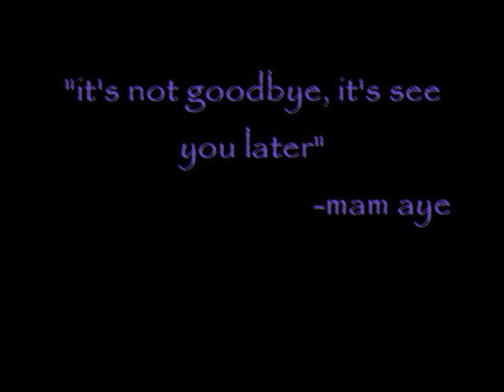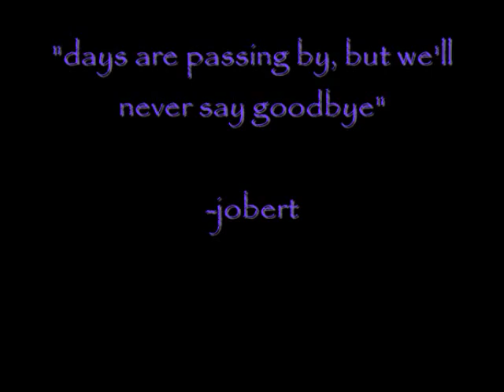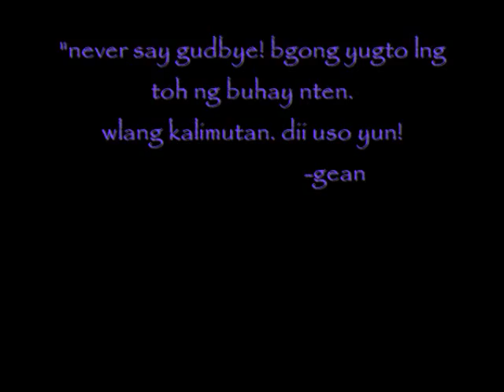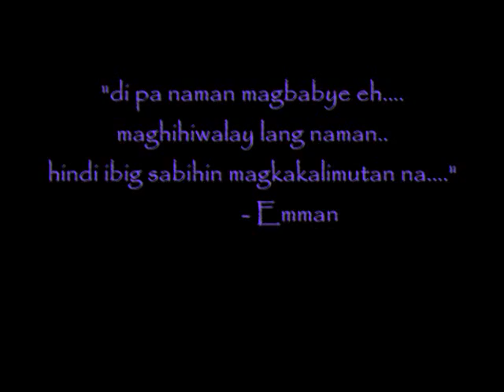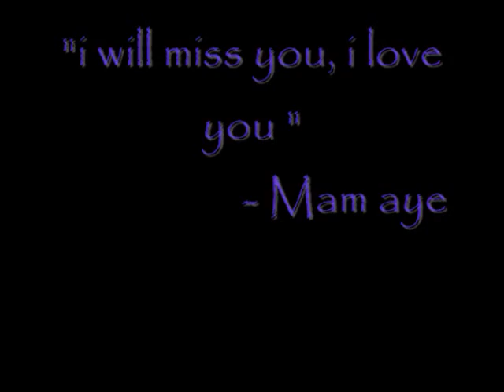Section St vincent ferrer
farewell video ng section kong St. vincent ferrer...